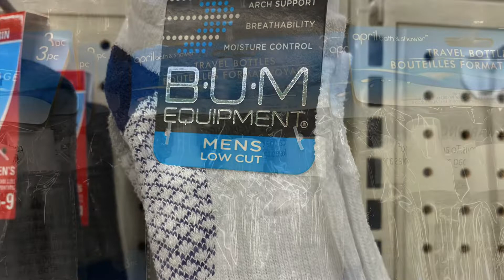Dollar Tree Haul 7/19/2020